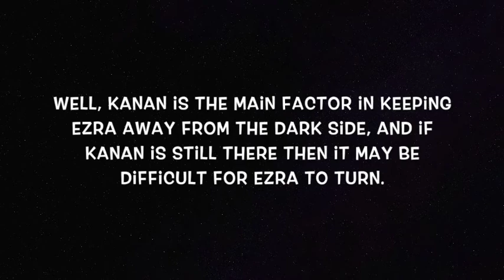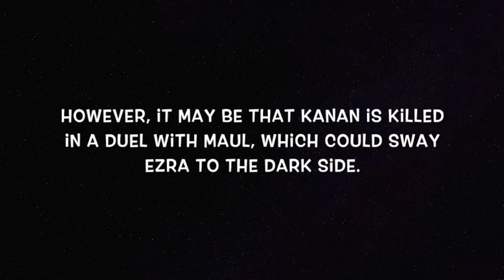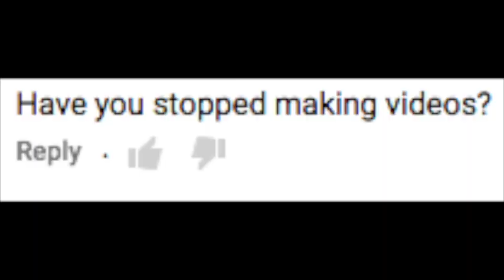Will Kanan Die at the End of Season 3? [Star Wars Rebels]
Is Kanan's time up in Star Wars Rebels? Watch to find out!

As you may have noticed, I haven't been uploading for ages - tune in tomorrow to find out more...